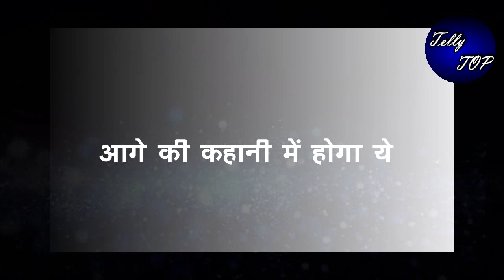BHAGYA LAKSHMI || “आयुष के हाथ लगेगा मलिश्का का फोन”,बलविंदर की खुलेगी पोल